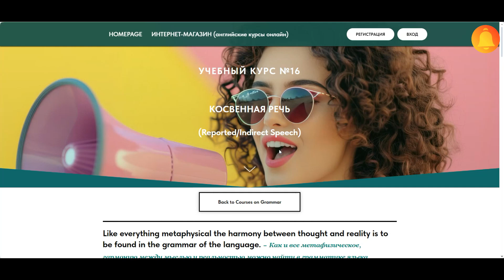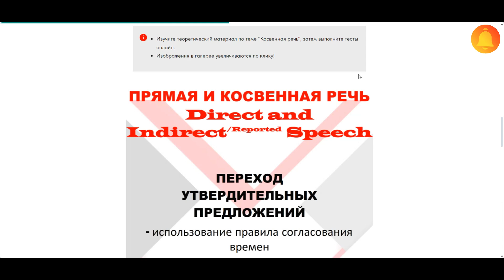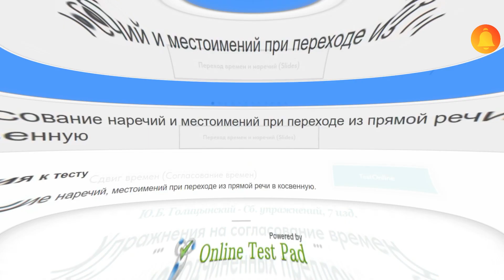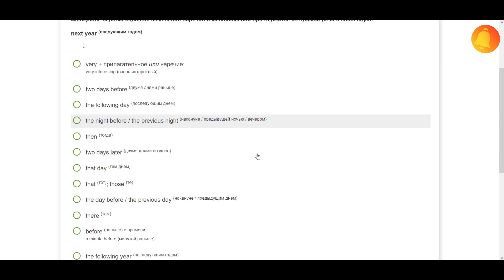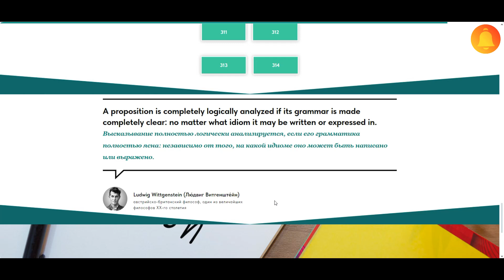Курс №16. АНГЛИЙСКАЯ КОСВЕННАЯ РЕЧЬ